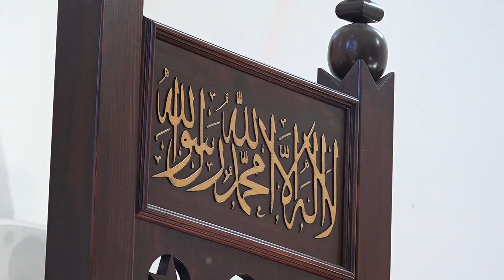05 Medresanti - RAMAZAN 2022